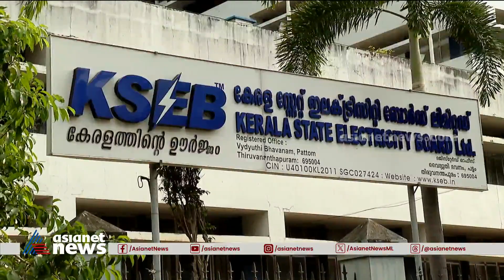വൈദ്യുതി കരാര്‍ റദ്ദാക്കിയത് മൂലമുള്ള നഷ്ടം ജനം സഹിക്കണമെന്ന് സര്‍ക്കാര്‍ |KSEB | Kerala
വൈദ്യുതി കരാര്‍ റദ്ദാക്കിയ വിവാദ നടപടി കാരണം ഉണ്ടായ നഷ്ടം ജനം സഹിക്കണമെന്ന് സര്‍ക്കാര്‍
KSEB | Kerala | Electricity bill